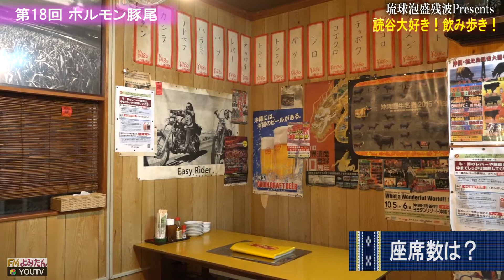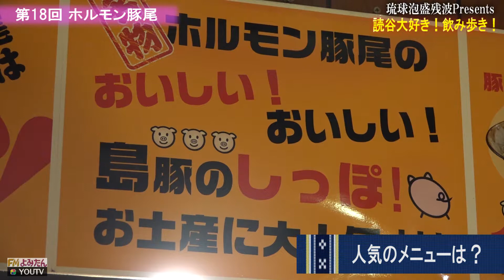琉球泡盛残波Presents「読谷大好き！飲み歩き！」 ホルモン・豚尾 第18回 17年11月3日（金）提供：（有）比嘉酒造